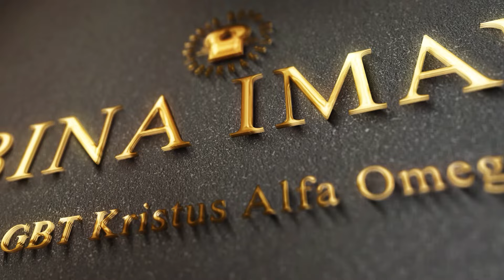Bina Iman : Terjadilah Sesuai Imanmu - Pdm. Hana Rini